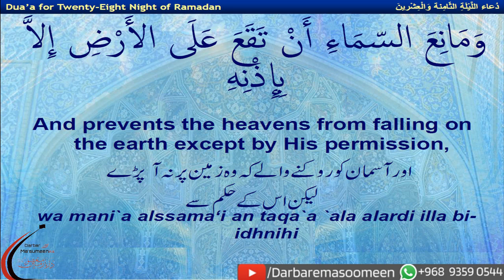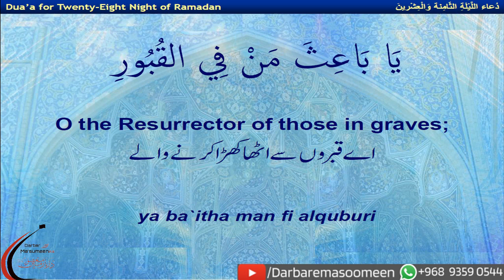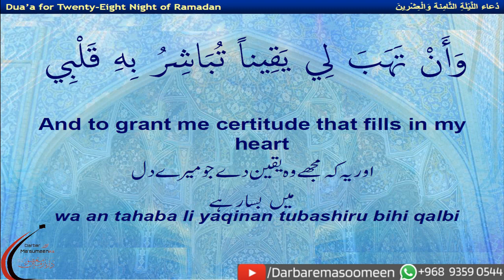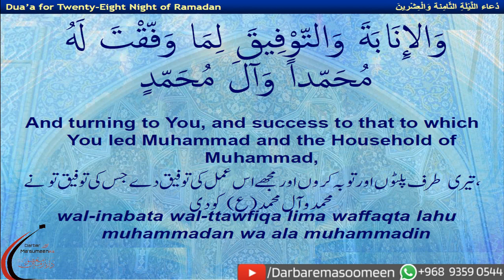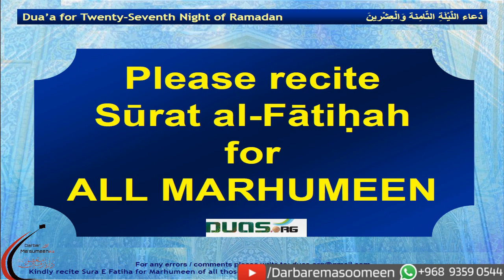Dua for 28th Night of Ramadhan_Arabic Recitation with Eng & Urdu Translations & Eng Transliteration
Duas for Last 10 Nights

Iltemas-e-Dua.
Imambargha Darbar-e-Ma'sumeen(A.S)